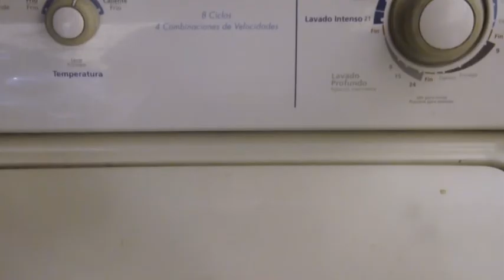Normalización del ciclo de una lavadora